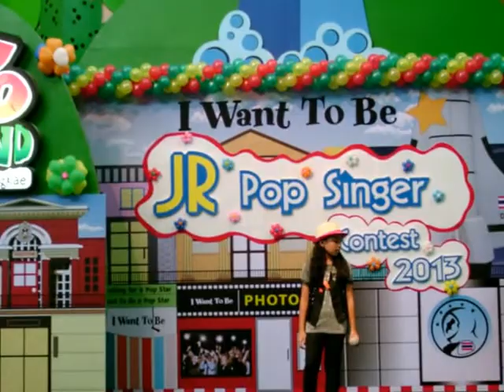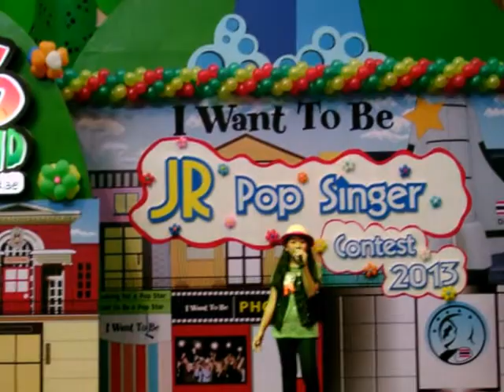Just The Way You Are - Bonus